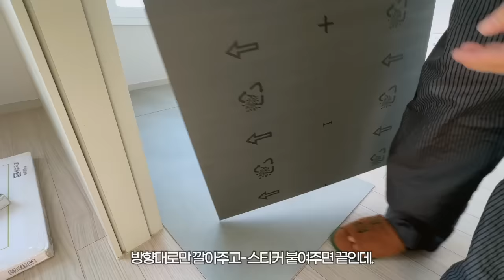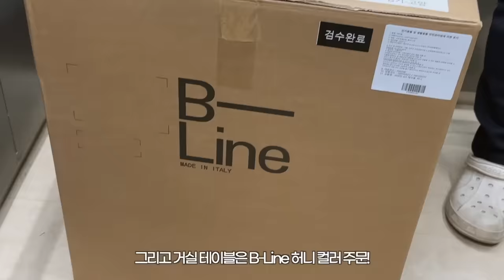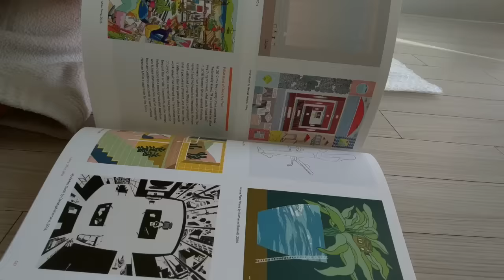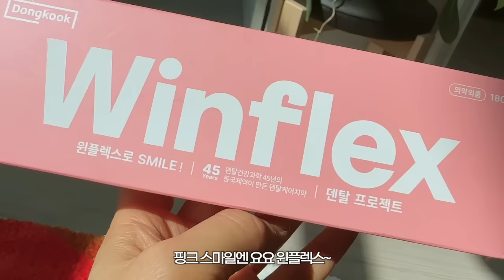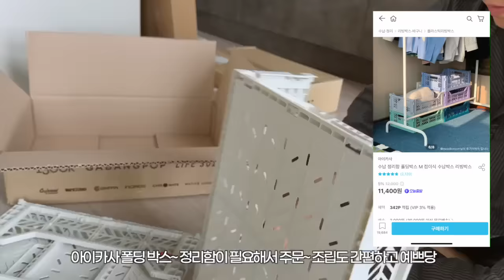무빙데이_아파트에서 복층 투룸 오피스텔로 이사_끝없는 언박싱과 집정리_ 같이 집꾸며 봐요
안녕하세요, 오늘은 이사 후 집정리를 하는 모습을 담아보았어요
더불어 제가 요즘 잘 사용하고 있는 너무 예쁜치약 '윈플렉스'도 소개하려고 하는데요,
잇몸 관리 핵심 성분인 ’에티즘(ETIZM)‘과 잇몸에 좋은 약효성분이 7가지나 들어가 있어 잇몸 관리에 좋은 프리미엄 치약이에요

제약회사에서 만들었다고 하니 믿고 쓸 수 있는 제품인데다가,
핑크색 패키지가 인테리어적으로도 활용이 좋아 욕실 분위기가 살더라구요
선물용으로도 찐추천드리는 윈플렉스 치약이랍니다.

제품정보

스케이드보드 스툴_워터탱크베이스먼트

스케이트 보드 벽선반_워터탱크베이스먼트

*위 링크 중 오늘의 집 활동의 일환으로 링크를 통해 구매하시면 일정액의 수수료를 제공 받는 링크를 포함하고 있어요.
*광고비용은 더 좋은 컨텐츠를 제작하는데 투자하도록 하겠습니다.